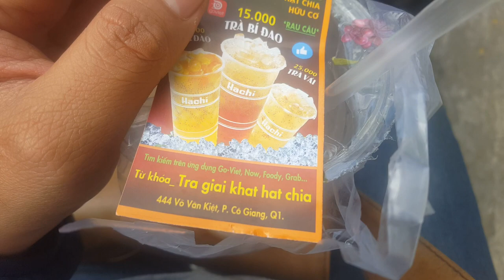HACHI - Trà Giải Khát Hạt Chia_444 Võ Văn Kiệt, Q1. An toàn vệ sinh rất kém.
Search in Apps: Tra giai khat hat chia. An toàn vệ sinh rất kém có nguyên 1 con rùi chà bá lữa không dám ghé lại đây lần thứ 2
Địa chỉ: 444 Võ Văn Kiệt, Q1.